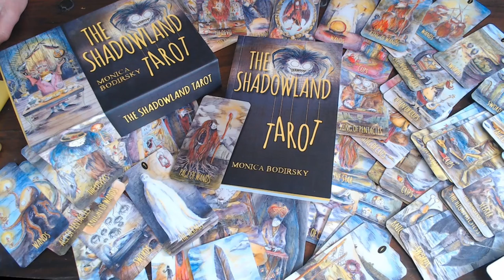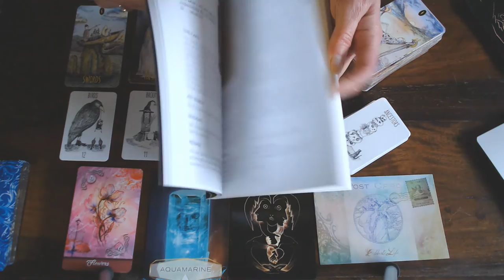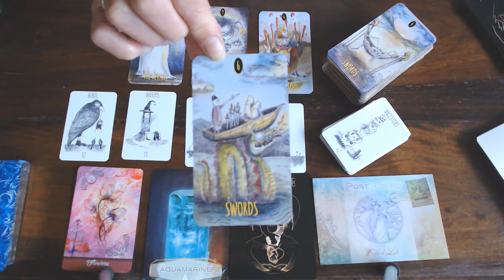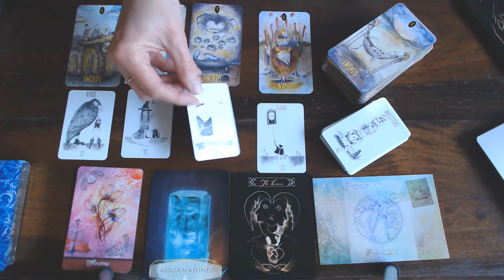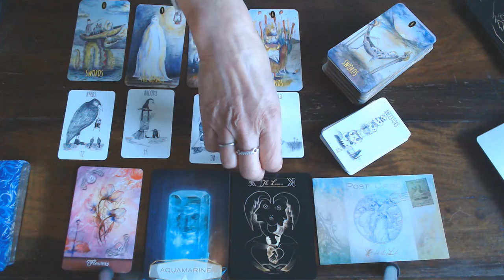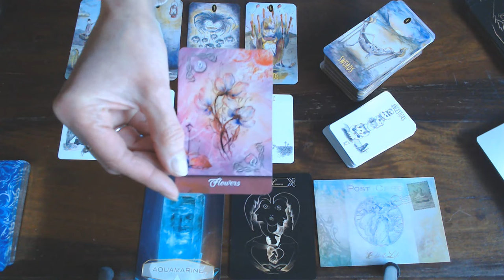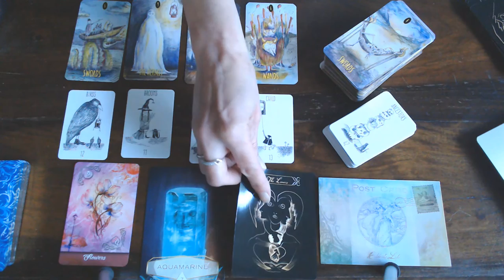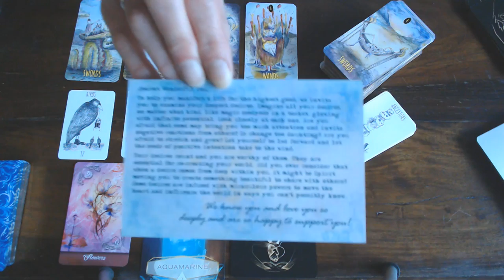SAGITTARIUS WEEKLY VLOG 25TH TILL 21ST May 2020/DON'T OVER DO THINGS! TAKE TIME OUT TO CONTEMPLATE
BEFORE YOU MAKE A DECISION!